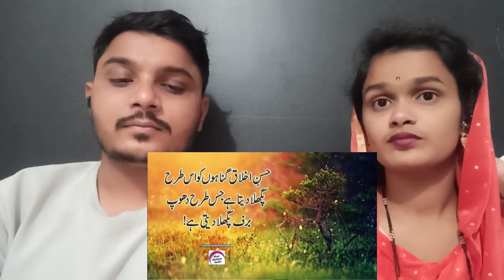22 Hadees Pyare Nabi (SAW) Ki | Rasool Pak (SAW) Hadees Collection In Urdu | Rj Shan Ali